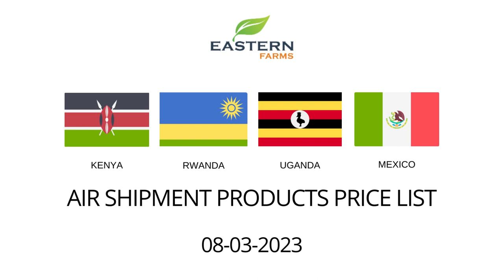KENYA| RWANDA | UGANDA | MEXICO | AL AWEER MARKET DUBAI PRICE 08-03-2023 | FRUITS